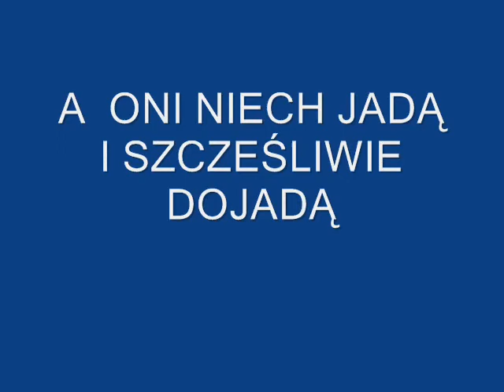Katastrofa 03.03.2012 Na Pamięć Poszkodowanym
Film został zrobiony w tydzień po katastrofie w imię pamięci poszkodowanym
Film autora Grzegorz Lewickiego